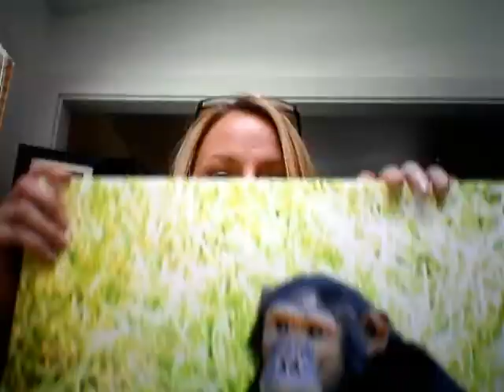Check out CAMP for chimps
The Compassion in Action Mushroom Project, or CAMP for short, is a brand new program that promotes alternative sustainable livelihoods in conjunction with chimpanzee conservation. We have started a campaign for a pilot project that will help women build sustainable micro-businesses growing and selling mushrooms.  I made this video to share some of the reasons I am so excited to be part of CAMP.

I first learned about the possibility of this project back in November 2012 when I was in Uganda meeting with colleagues at Chimpanzee Sanctuary and Wildlife Conservation Trust (CSWCT), an awesome NGO that helps chimps. Here's why I'm so excited about CAMP:

Chimps!
Green & sustainable
Healthy
Compassionate
Reduces human-wildlife conflict
Promotes livelihoods for women and families
Plus, mushrooms are yummy!

I put together the funding campaign to ask other smart, compassionate folks to get behind the project with us.  I hope that will include you. Please visit the CAMP-aign on Indiegogo